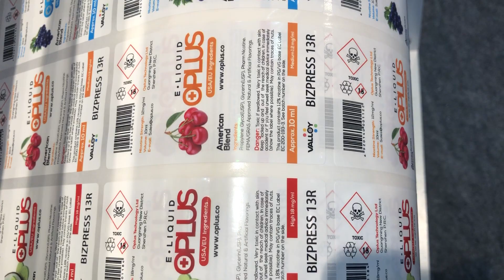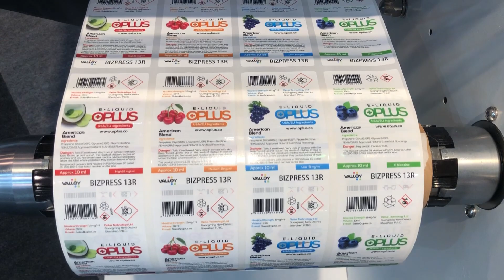Digital knife label cutter, DUOBLADE SX (2-head model)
Product: DUOBLADE SX (digital dual knife die-cutter)
Booth 8b23
Company Valloy Inc.
Average cutting speed 3 ~ 4 meters /min
Maximum cutting speed 9m/min